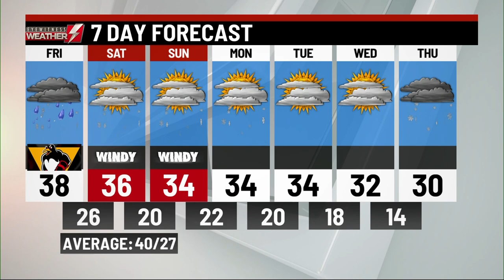WBRE/WYOU P.M. Weather Update: 12/15/22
What can we expect as the winter storm continues? Josh Hodell is here to explain.